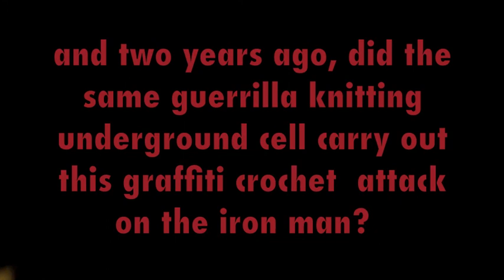Crochet Guerrilla Attack at Crosby Village, Liverpool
There is certainly an active underground crochet guerrilla cell operating in Crosby, Liverpool. Are they the same who knitted a whole Iron Man at Crosby beach a couple of years ago? - With guitar music by Bala Fleck & Jerry Douglas (1998)